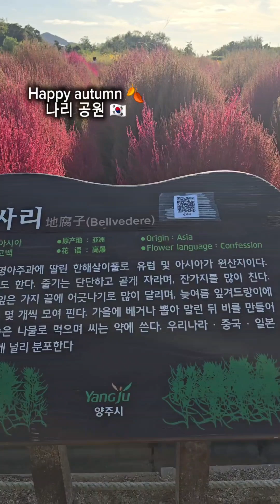Nari Park 나리 공원 🇰🇷🍂 one of the best park in Korea happy autumn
Enjoy Viewing